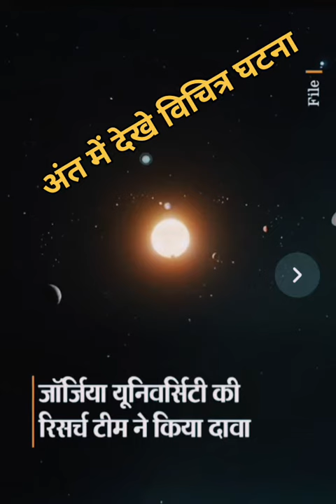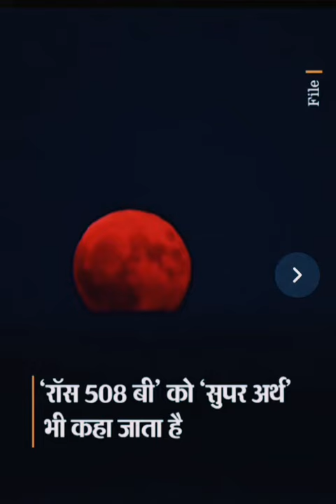इस जहा की नहीं है तुम्हारी आंखें । Is Jahan ki Nhi hai Tumhari Ankhen। (Video Song) Lata & Nitin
Is Jahan Ki Nahi Hai Lyrics
Shahrukh Khan King Khan Hits2015

Is jahan ki nahin hain tumhari aankhen

Aasman se yeh kisne utaari aankhen

Aaye hain hum jahan mein tumhare liye

Hain tumhare liye hi hamari aankhen

Do jahan deke le loon to sasti hain yeh

Do jahan se bhi pyari tumhari aankhen

Rehte ho aankhon mein tum hi ab din raat

Ab to ghar hai tumhara hamari aankhen

Duniya walon se rakhna bacha kar inhen

Na chura le koi yeh tumhari aankhen